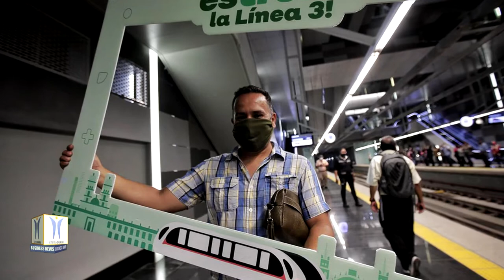Third Line of Guadalajara Metro Inaugurated in Mexico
The third line Guadalajara metro has been inaugurated in presence of the Mexican President Andrés Manuel López Obrador. The line runs between the city centre and the North West and South East suburbs. Line 3 has 18 stations and stretch 20.9 km. It run between the city centre and the north west and south east suburbs, providing services to the municipalities of Zapopan, Guadalajara and Tlaquepaque. The majority of the track 14.9 km runs on a viaduct, with a further 5.5 km in a tunnel, and tunnel-viaduct transitions of 0.6 km. The journey time between the 2 extreme stations is around 35 minutes.

Egis was appointed as part of a consortium formed with Transconsult, for the supervision of the design, construction and commissioning of all the systems of line 3, as well as civil engineering, the maintenance depot’s systems and maintenance machines, interface management and the Independent Safety  Assessment assignment for the entire program. The supervision consisted of inspecting each development phase, checking design studies, conducting site inspections, factory acceptance, handover operations, testing and commissioning. The management of interfaces for 7 works contracts involved in the construction of this new metro line must be added to the group's field of intervention.

This project is part of the ambitious National Development Plan for by the Ministry Communication and Transport which places specific emphasis on improving mobility in the country’s major cities, most notably through the development of different tracked transport modes.

The second largest city in Mexico with more than 4 million inhabitants, Guadalajara is an important economic and cultural hub in the country. The widespread metropolitan region has a transport network which includes two metro lines.